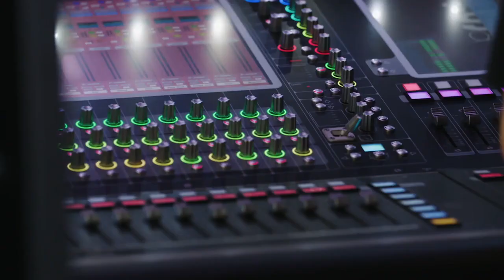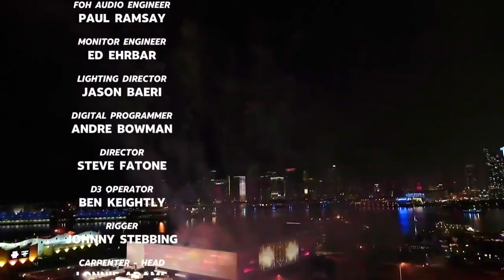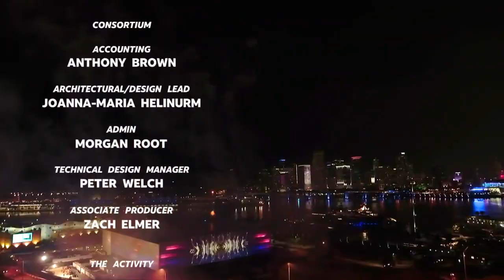Lady Gaga - Enigma (Miami) AT&T FULL SHOW HD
LADY GAGA ENIGMA AT MIAMI. HQ SHOW SUPER SATURDAY NIGHT